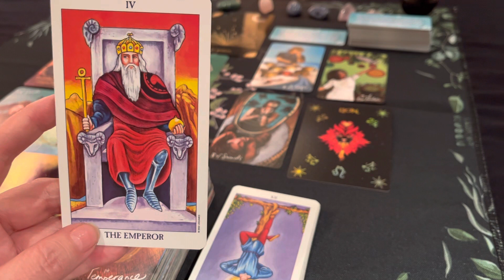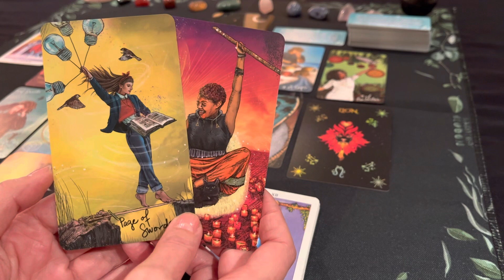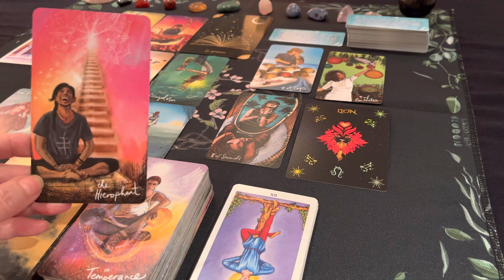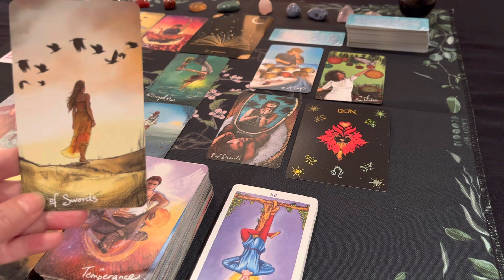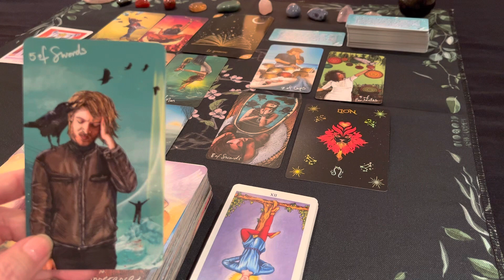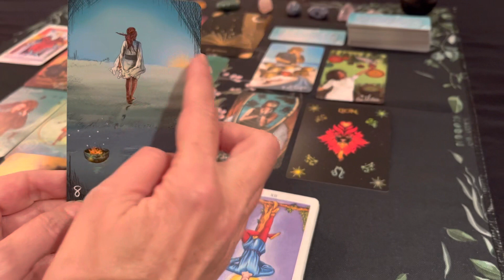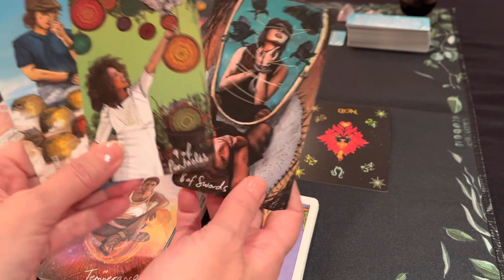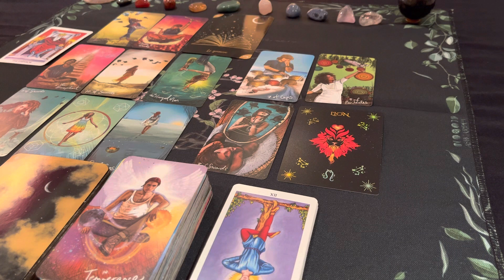LION JANVIER 2023 « Ancrage et stabilité »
Lecture intuitive pour le mois de janvier 2023.